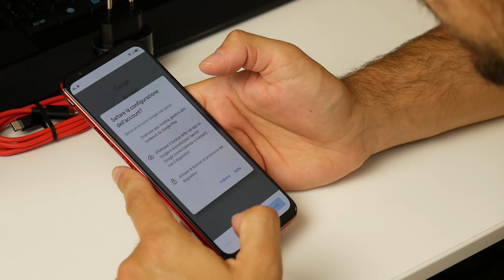REGALI da 2000€!! "UNBOXING"